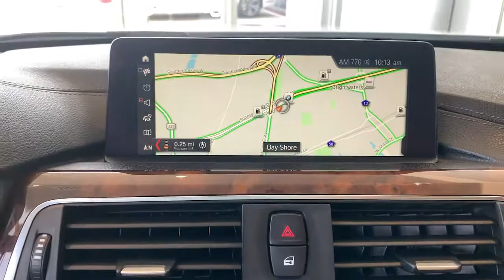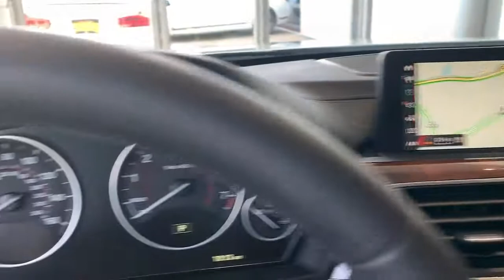2018 BMW 3 Series Walk-Around Huntington, Suffolk County, Nassau County, Long Island, NY BB6197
Alpine White Used 2018 BMW 3 Series Walk-Around
2018 BMW 3 Series 330i xDrive - Stock#: BB6197 - VIN#: WBA8D9C56JEB34986

Habberstad BMW
945 East Jericho Turnpike

This BMW 3 Series has a strong Intercooled Turbo Premium Unleaded I-4 2.0 L/122 engine powering this Automatic transmission. Window Grid Diversity Antenna, Wheels: 17 x 7.5 Light Alloy (Style 392) -inc: Double-spoke, Wheels w/Silver Accents.*Packages That Make Driving the BMW 3 Series 330i xDrive An Experience*Valet Function, Trunk Rear Cargo Access, Trip Computer, Transmission: Sport Automatic, Transmission w/Driver Selectable Mode and STEPTRONIC Sequential Shift Control w/Steering Wheel Controls, Tracker System, Tires: P225/50R17 All-Season Runflat, Tire Specific Low Tire Pressure Warning, Tailgate/Rear Door Lock Included w/Power Door Locks, Systems Monitor, Strut Front Suspension w/Coil Springs, Streaming Audio, Sport Seats, Sport Leather Steering Wheel, Speed Sensitive Rain Detecting Variable Intermittent Wipers w/Heated Jets.